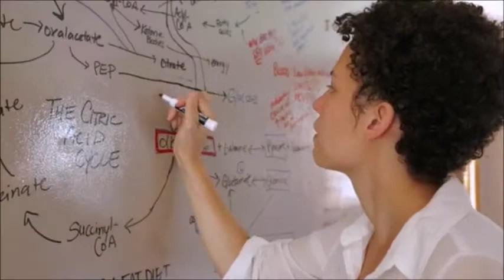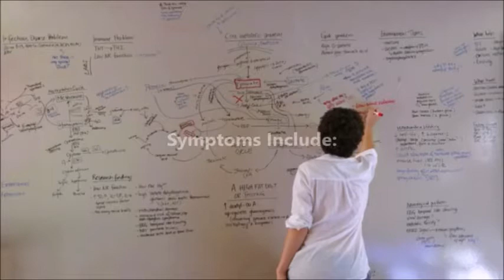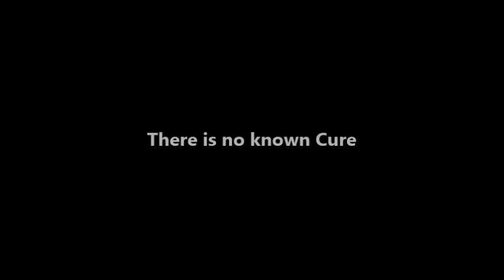The Science of ME/CFS* UNREST with Ph.D Jennifer Brea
Learn more about Chronic Fatigue/Myalgic Encephalomyelitis (ME/CFS)
from Harvard Ph.D. Jennifer Brea, in her groundbreaking ME Documentary UNREST (2017)